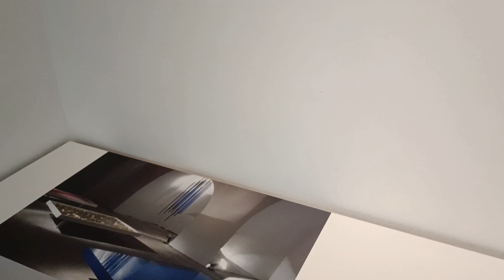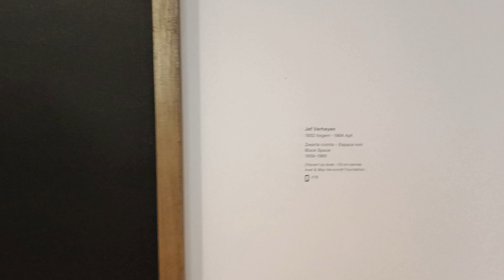What’s New at KMSKA Antwerp in 2024? | A Museum Tour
Note: The title and description of this video were generated with the assistance of AI.

Join me on an exciting tour of the Royal Museum of Fine Arts Antwerp (KMSKA) as we explore what's new in 2024! This year, the museum features an incredible exhibition of paintings by Jef Verheyen, offering a fresh look at his stunning works. Alongside Verheyen's modern masterpieces, we'll also revisit some classic paintings and timeless pieces that the KMSKA is renowned for.
Whether you're an art enthusiast or simply curious about what's on display at one of Belgium's finest art museums, this tour has something for everyone.